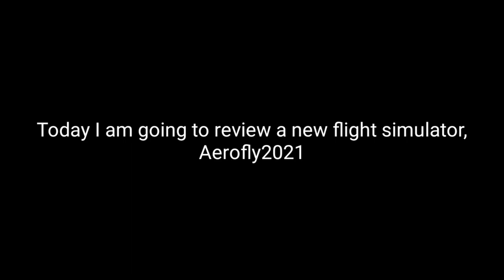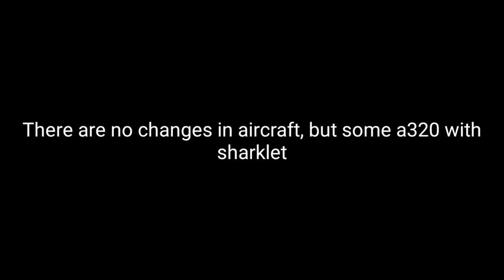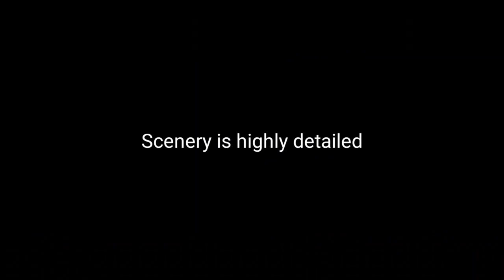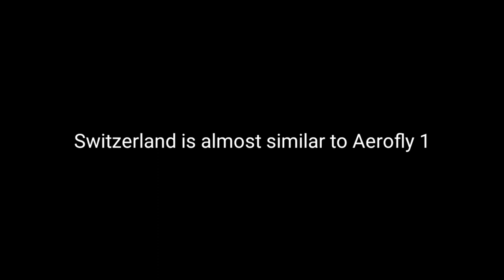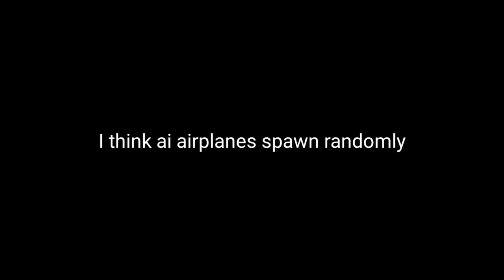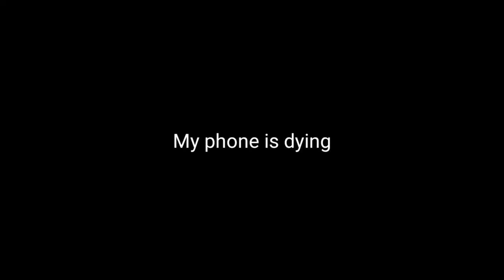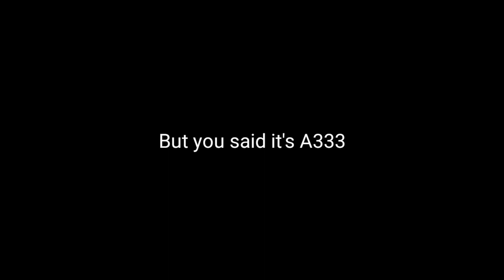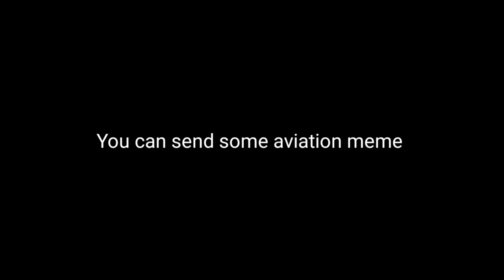The Best Flight Simulator Ever? - Aerofly2021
Today's Video: The Best Flight Simulator Ever? - Aerofly2021

Specs:

Mobile:
Galaxy S8+

PC:
15" LG Ultra Gear (middle specs) for anything.
Processor: Intel Core i7 10th Gen.
Ram: 16GB DDR4
SSD: 256GB + 512GB (M.2 NVME SAMSUNG)
Graphic: Intel UHD Graphic + GTX1050

©Korea001 2021